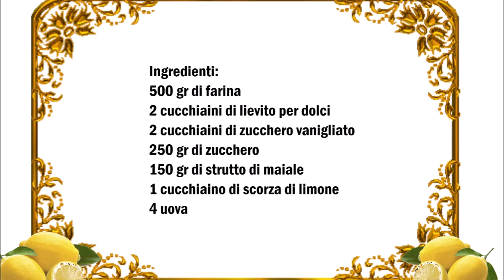Biscotti Parigini (deutsch / italiano) Ragusa, Sicilia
Deutsch :
500 gr Mehl
2 Teelöffel Backpulver
2 Teelöffel Vanillenzucker
250 gr Zucker
150 gr Schweineschmalz
1 Teelöffel Zitronenschale
4 Eier

Alle Zutaten vermischen und zu ein Teig kneten.
Aus dem Teig ein Rolle formen und auf ein Backblech legen.
Bei 180 C° für 25 - 30 Minuten backen.
Den Keks 30 Minuten kalt werden lassen und dann in dicke Scheiben schneiden.
Sobald die Kekse kalt sind mit Puderzucker dekorieren.

Italiano :
500 gr di farina
2 cucchiaini di lievito per dolci
2 cucchiaini di zucchero vanigliato
250 gr di zucchero
150 gr di strutto di maiale
1 cucchiaino di scorza di limone
4 uova

Mescolate tutti gli ingredienti e impastare fino a formare un impasto.
Formate un rotolo dall'impasto e mettere su una teglia da forno.
Cuocere in forno a 180 gradi centigradi per 25 - 30 minuti.
Lasciare raffreddare il biscotto per 30 minuti, adesso tagliatelo a fette spesse.
Una volta che i biscotti sono freddi, decorare con zucchero a velo.